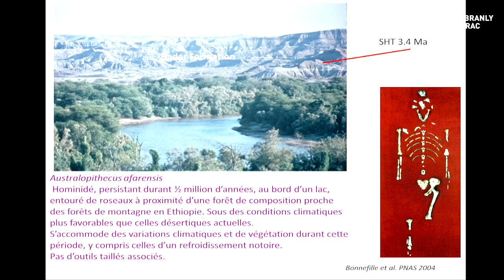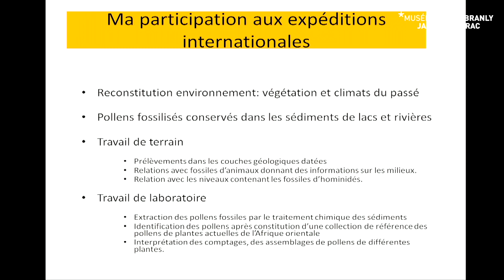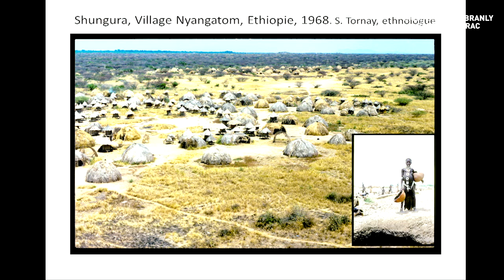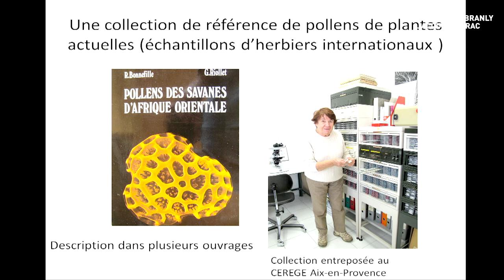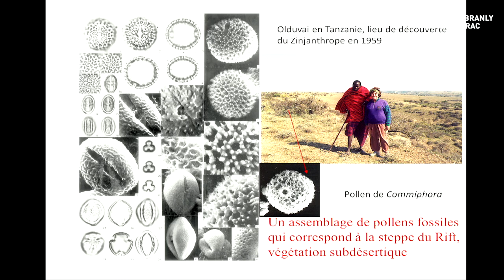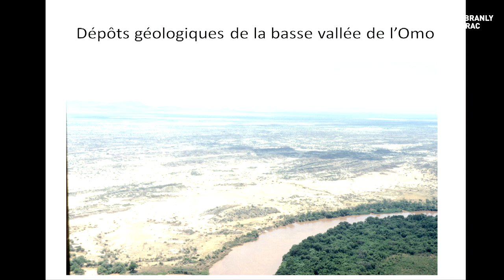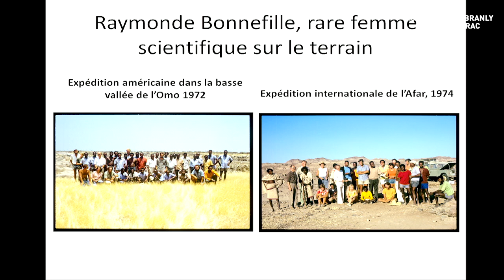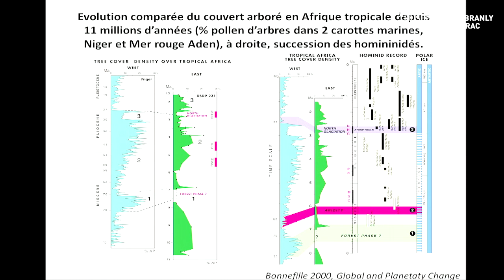Têtes chercheuses : Raymonde Bonnefille | L'Ethnologie va vous surprendre ! 2019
"Sur les pas de Lucy. À la recherche des origines de l'Homme et de son environnement en Éthiopie" conférence Têtes chercheuses de Raymonde Bonnefille, directrice de recherche CNRS honoraire, dans le cadre du week-end "L'Ethnologie va vous surprendre !" 2019.